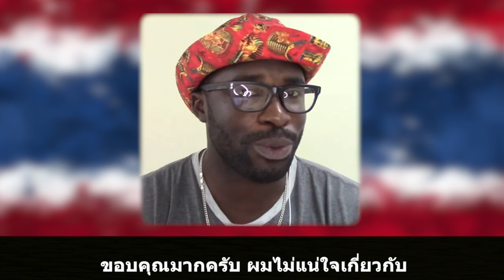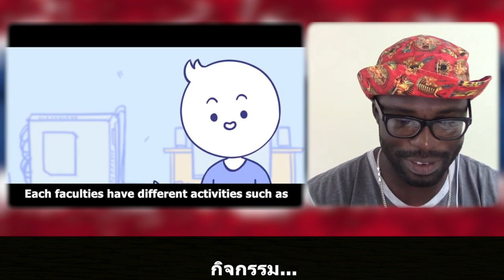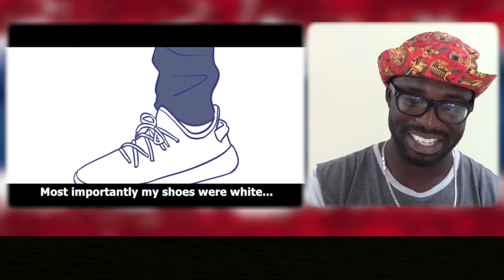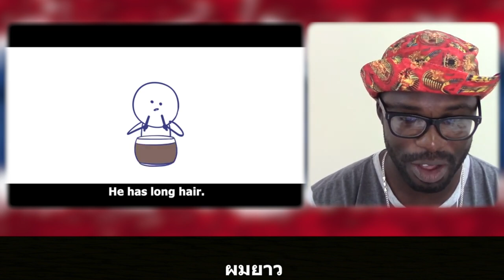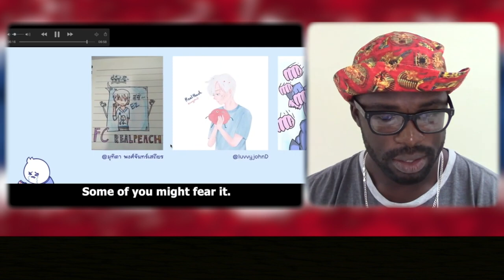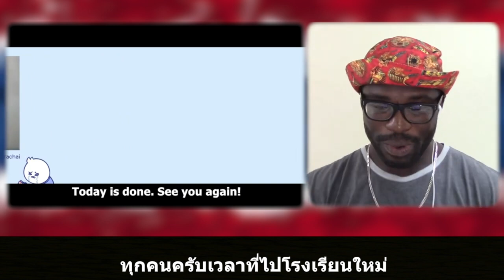ซับไทย || Junosuede React Realpeach รับน้อง Ep.1 Junosuede Official.mp4